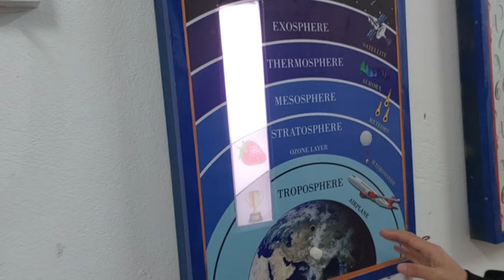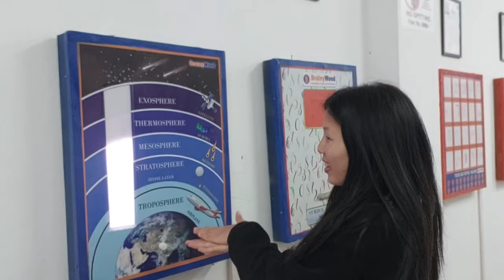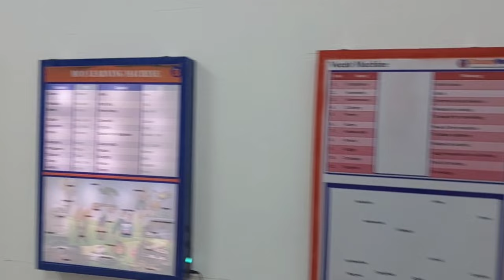BRAIN SCIENCE LABORATORY ADMISSION ANNOUNCEMENT